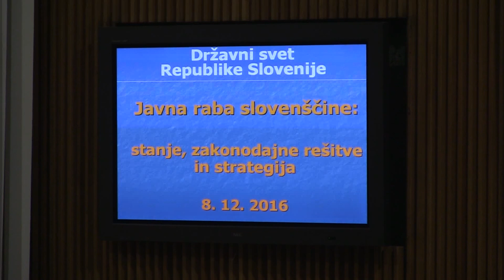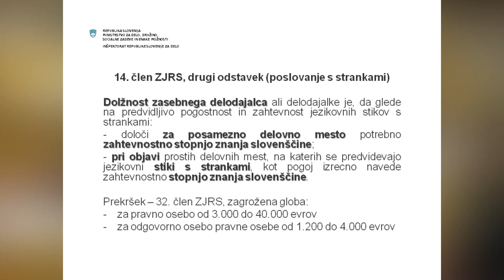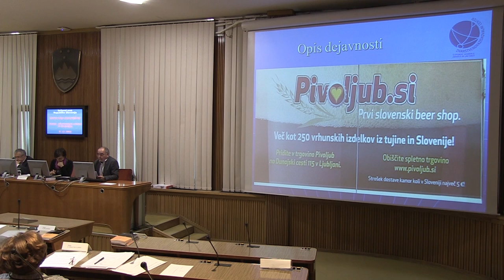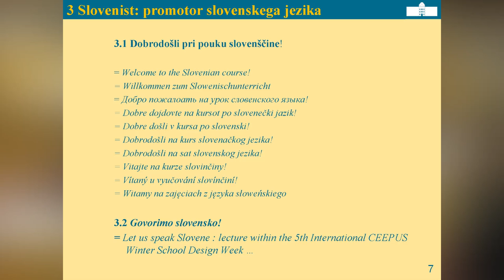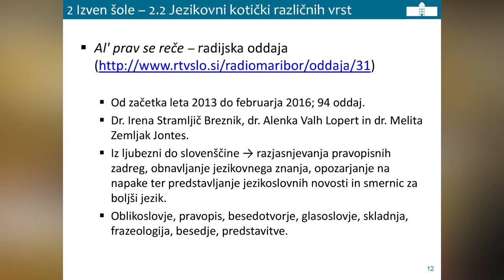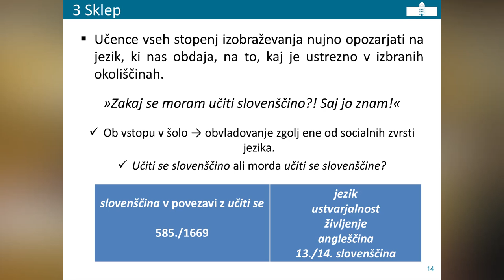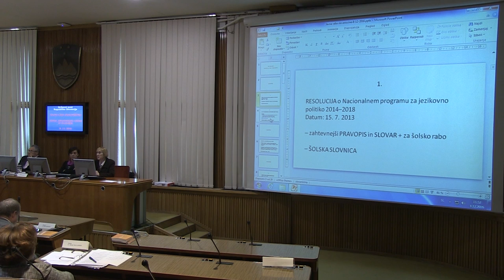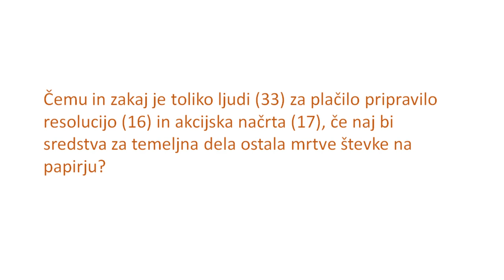DRŽAVNI SVET Slovenščina v javni rabi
Državni svet Republike Slovenije, Ministrstvo za kulturo in Slovenska akademija znanosti in umetnosti so 8. decembra 2016 pripravili posvet, na katerem so se dotaknili številnih aktualnih vprašanj v zvezi z rabo slovenskega jezika v družbi.

Položaj nacionalnega jezika se ocenjuje z njegovimi družbenimi vlogami in se potrjuje s stalnim procesom kultiviranja in jezikovno kulturo sploh. Slovenščina nas je kot identitetno skupnost, narod
in državotvorno nacijo združevala vse od srednjega veka prek habsburške monarhije, obeh Jugoslavij do samostojne Slovenije in sodobnih evropskih integracij. Po osamosvojitvi pa se
upravičeno stopnjevano problematizira zlasti nujni stalni razvoj celovite funkcionalnosti slovenščine. Utrjevanje polnofunkcionalnosti jezika je namreč bistveno za utrjevanje jezikovne samozavesti v intenzivnih družbenih procesih, kot so globalizacija, individualizacija postmoderne družbe, populistična demokratičnost ipd. In kakšna je vloga slovenščine v tržni družbi s pogostim sloganom "uporabniku prijazno" in z že navajenim priseganjem na čim večjo všečnost navzven? Je njena raba dovolj angažirana in proaktivna? Kakšna in kolikšna je torej dejanska družbenost oz. kompetentnost slovenščine? Se sicer uzakonjena raba slovenščine tudi dejansko upošteva? Ob že nekaj časa aktualnih razpravah o vlogi slovenščine v znanosti in šolstvu se torej sprašujemo še o današnjem stanju slovenščine v vsakdanjem javnem življenju, na ulici, na različnih srečanjih, na prireditvah, v uradih, v podjetjih. Sprašujemo se o tem, ali je jezikovna krajina v Sloveniji slovenska ali morda postaja t. i. mednarodna, kar je na jezikovni ravni danes sinonim za slabo angleščino. Jezik nas namreč določa. Ne samo nas, temveč tudi vse narode v naši bližnji in daljni okolici.

Program:
9.00–9.15 Pozdravni nagovori
Mitja Bervar, mag. manag., predsednik Državnega sveta
Tone Peršak, minister za kulturo
akad. prof. dr. Tadej Bajd, predsednik Slovenske akademije znanosti in umetnosti
9.15–11.15 Predstavitve in stališča
- dr. Simona Bergoč, vodja Službe za slovenski jezik, Ministrstvo za kulturo
Slovenščina v javnosti: pravica ali privilegij?
- Katja Čoh Kragolnik, Inšpektorat za delo, Ministrstvo za delo, družino socialne zadeve in enake
možnosti
Vloga Inšpektorata RS za delo pri nadzoru določil glede javne rabe slovenščine
- izr. član SAZU prof. dr. Marko Snoj, predstojnik Inštituta za slovenski jezik Frana Ramovša, ZRC
SAZU
Slovenščina v javnosti z zdravorazumskega stališča
- doc. dr. Nataša Gliha Komac, Inštitut za slovenski jezik Frana Ramovša, ZRC SAZU
Imena podjetij: zakonske določbe in iskanje alternativnih rešitev
- red. prof. dr. Marko Jesenšek, Filozofska fakulteta, Univerza v Mariboru
Govoriti samozavestno po slovensko
- izr. prof. dr. Alenka Valh Lopert, Filozofska fakulteta, Univerza v Mariboru
Ali je slovenski jezik res jezik ''limitiranih resursov''?
- izr. prof. dr. Melita Zemljak Jontes, Filozofska fakulteta, Univerza v Mariboru
"Zakaj se moram učiti slovenščino?! Saj jo znam!" Pa res?
- red. prof. dr. Silvija Borovnik, Filozofska fakulteta Univerze v Mariboru
Zvestoba slovenščini – je to nacionalizem, ksenofobija, lastna promocija?
- izr. prof. dr. Matej Accetto, Pravna fakulteta, Univerza v Ljubljani
O pravnem urejanju rabe jezika: med nego in zadrego
- dr. Janez Dular, slovenski jezikoslovec, politik in urednik
Jezikovna politika kakor nekdaj, tako zdaj – in vekomaj?
- Marta Kocjan Barle, slovenistka, lektorica in urednica, članica Pravopisne komisije in uredniškega
sveta novega SSKJ
Med jezikovnimi ideali in resničnostjo
11.15–13.00 Razprava